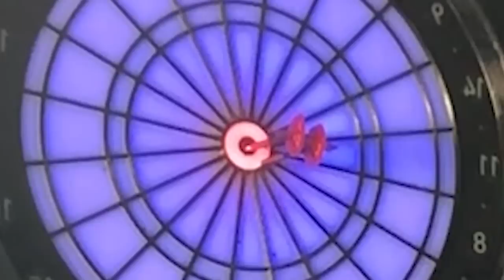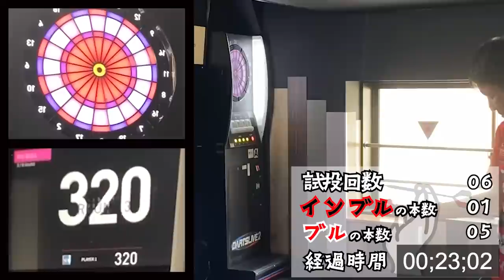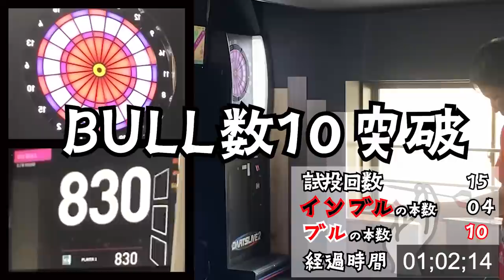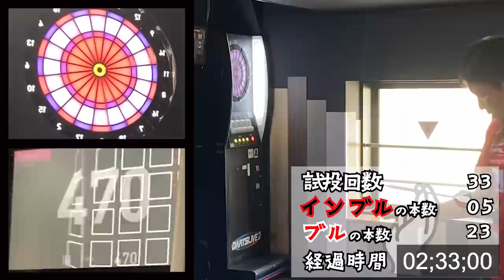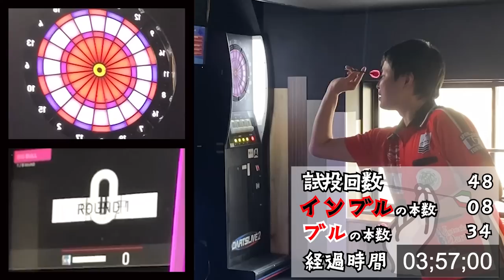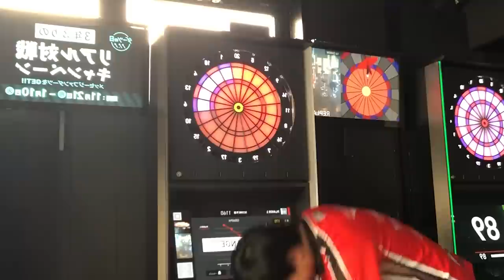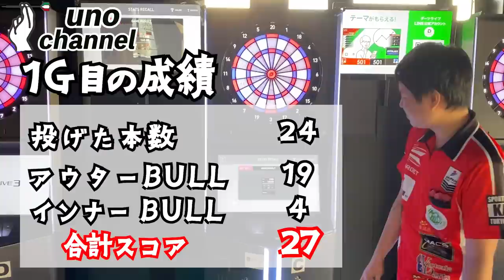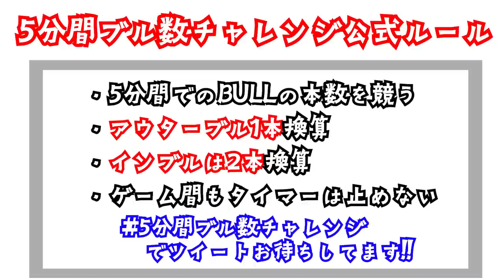【ダーツプロの本気】圧倒的ポテンシャルを見せる有原竜太の5分間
※訳あって盤面反転していますが、悪しからず🙏

◎あーりーちゃんねる(今年本格始動するかも?!との噂が...)

【編集後記】
5分間ブルチャレンジ、ぜひしてみてね！
5分間 分間ブルチャレンジで、ツイートお待ちしています！
ちなみに企画室の僕コウスケは10本でした❤︎

UNO CHANNELは、初心者に向けた企画『Aフラ図鑑』に出演して頂ける人、またはお店を募集しています♪

現在ボランティアで出てくれる方という形でお願いしておりますが、何か宣伝したいものがあればジャンジャンしてもらって構いませんので是非！！
ダーツ好きが1人でも増える事を喜んでいただける方、ご協力お願いします！

撮影は、基本UNO三軒茶屋店で行います。
お店(ホームショップ)にお伺いする場合は若干の手間賃をお願いしますが、
その分店内の紹介含めた宣伝をさせて頂きます◎

①お名前
②プロ or アマチュア
③レーティング
④ご希望撮影場所

超超お気軽にご連絡下さい!!
アマチュアの方にもたくさん出て頂きたいです!!

UNO channelについて

ダーツカフェUNOが皆様にダーツの面白さを伝えるべく運営しているチャンネルになります。優しい皆様のご協力があって成り立っていて本当に感謝です!!
ダーツの面白さを伝える旨に賛同頂きご出演頂ける方!!ご協賛いただける企業の皆様!!コラボ等何か一緒にやって下さる方々!!どんな方でも絶賛募集中です！何か一緒にできないかなぁ...ダーツの面白さを伝える活動に賛同してくれる!!など相談ベースでも嬉しいのでご連絡下さい!!

【UNO店舗情報】
Darts Cafe UNO 下北沢
〒155-0031
世田谷区北沢2-4-6
アイエスアイビル2階

Darts Cafe UNO 三軒茶屋
〒154-0024
世田谷区三軒茶屋2-14-1
Sancha Dining Fビル３階

インドアゴルフ場・サンキューＧＯＬＦ
〒167-0042 東京都杉並区西荻北3-20-2 ACE西荻窪6F

スタッフ一同ご来店お待ちしております!!